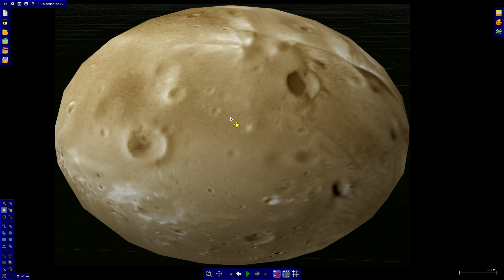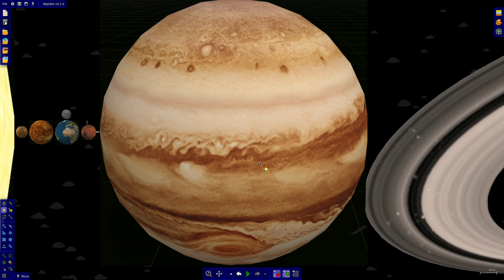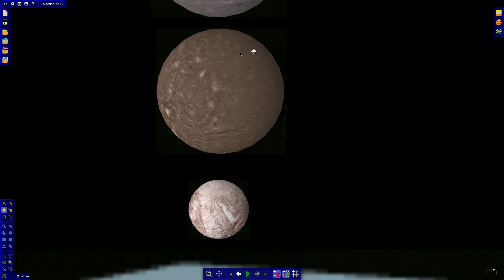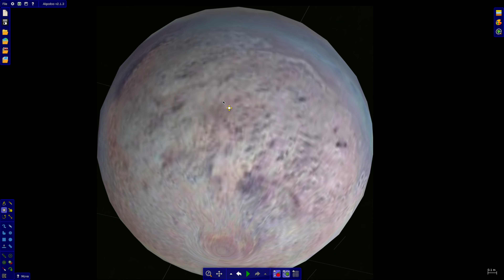The Solar System with moons orbiting in Algodoo